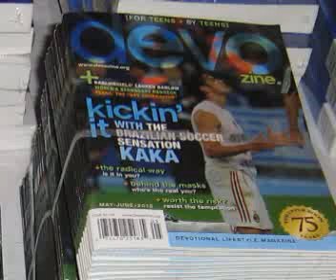The Ultimate Goal Highlights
During the FIFA 2010 World Cup in South Africa, a network of Christian ministries reached out to visitors and South Africans alike, using a number of methods including creative arts, soccer outreaches, children's clubs, prayer networks, social upliftment campaigns and live events. The result was an overwhelming display of the love of Jesus Christ and the relevance of the gospel message in this unique time and place.